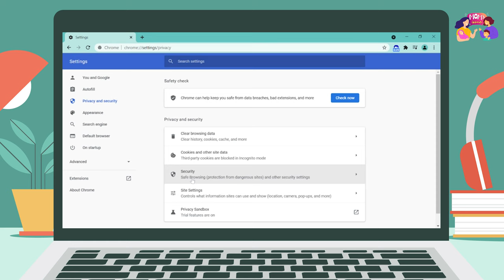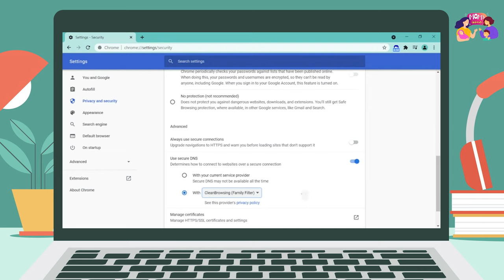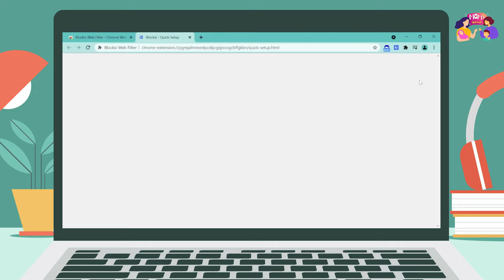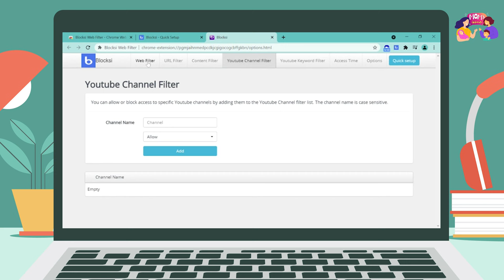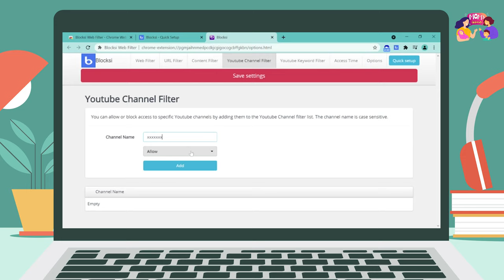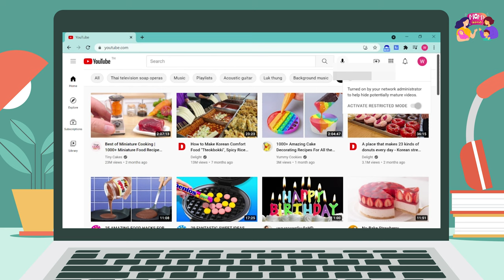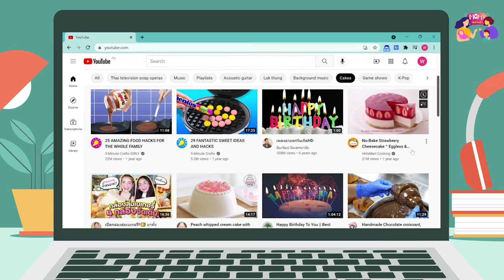Mom's Issue EP.10 (Rerun) : เทคนิคป้องกันลูกจากสื่อร้ายในโลกโซเชียล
กลับมาเรียนออนไลน์กันแบบลักปิดลักเปิด แม่ก็ยังวางใจจากโลกออนไลน์ไม่ได้
ชวนฟังวิธีการป้องกันลูกจากสื่อร้ายในโลกโซเชียล แม่ดอยและป้าปอยมาบอกวิธีให้พ่อแม่ ฟังเทคนิคได้ที่